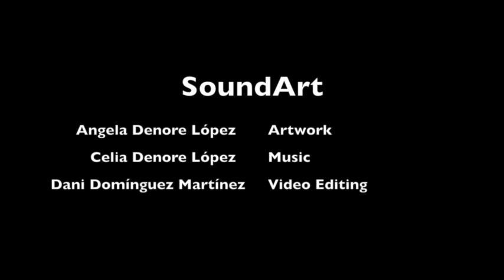Sound Art: Music and Art Concert 6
Prelude op32 n5 by Rachmaninoff, performed by Celia Denore López. Artworks by Angela Denore López.

About the Series:
SoundArt is a music and visual arts digital concert series, aimed to promote creativity and wellbeing. The music is performed by SoundUp Artist Celia Denore López, with all artworks created by Angela Denore López. You can enjoy watching this concert series as a stand alone activity, or you can download our interactive activities that accompany each video, to deliver a longer creative session.

About the Musician and Artist:
Celia Denore López has studied BMus Performance (piano) at the Royal Northern College of Music and is currently a SoundUp Artist associate. Music is for her an essential way to express herself and enjoys performing a variety of genres (classical, jazz, cabaret) in different settings.

Angela Denore López lives her life with a notebook and a pencil under her arm. She expresses herself drawing and painting and enjoys offering her work to everyone who wishes to enjoy the art. Graduated in Maths and Economics, she is committed to making art a way of life.

Celia and Angela share the passion for all sort of art expression and both believe in the power of the art as a means to bring joy and improve our quality of life. They have very much enjoyed putting together these videos that are partly inspired in shared feelings and memories of their grandma.